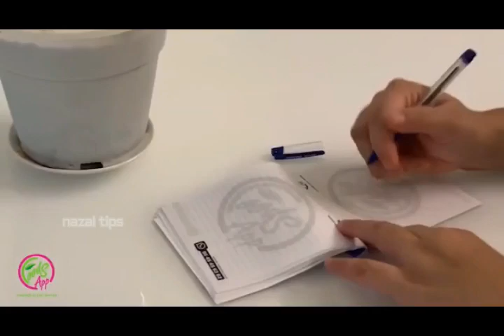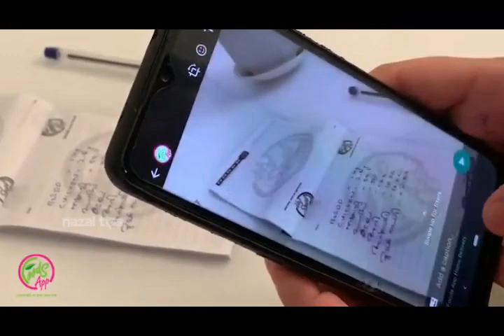വിമാനങ്ങൾ പറക്കാത്ത സ്ഥലങ്ങൾ/ why aircraft didn't fly over these places / nazal tips /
why aircraft didn't fly over these places
Nazal Tips